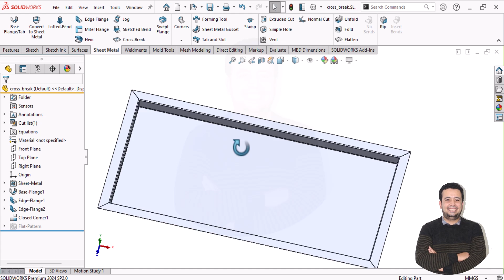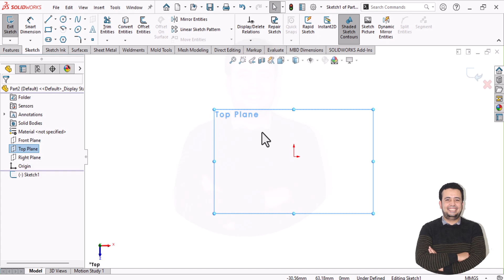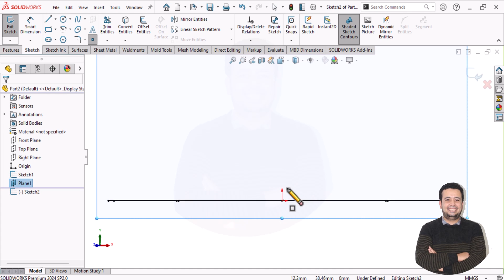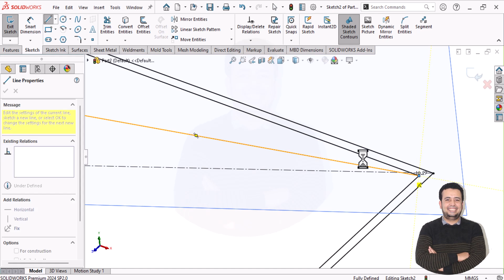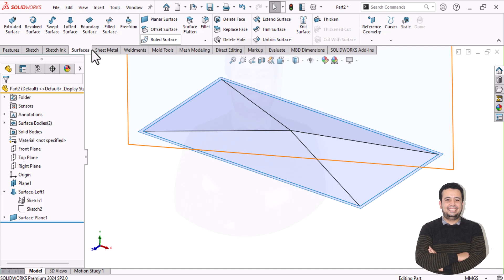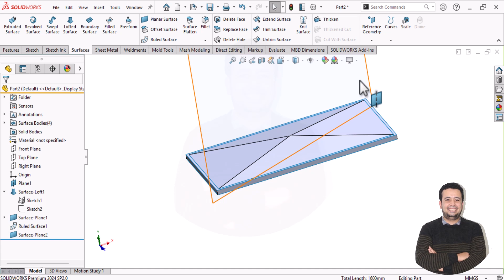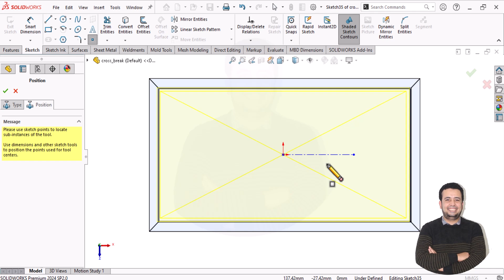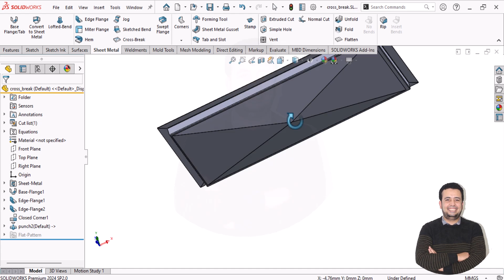How to Create a 3D Cross Break in SolidWorks Sheet Metal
How to Create a 3D Cross Break in SolidWorks Sheet Metal  (English tutorial)

تمارين سوليد
Solidworks Exercises
تمارين سوليدوركس
تدريب سوليدوركس
تدريبات سوليدوركس
SOLIDWORKS exercises